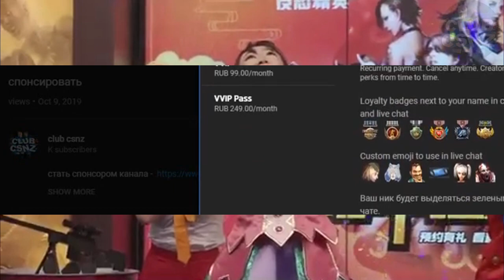CSO UPDATE Negev NG 7 Ajax, Season 7, Zombie League system, Plasma Rifle, Tiamat MK, Mileage Auction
Today we will discuss the announcement of the news, updates in Counter-Strike Online added to CSO? List of changes
from September 24, 2020:

Held 2020 Season 7 event
Weapons
Plasma Rifle MK-1
Plasma Rifle MK-2
Tiamat MK-3
Tiamat MK-4
Zombie Costumes
Paint
Costumes
Sprays
Reorganize League system
League rewards
Updated Karma system
Rebalanced Zombie Rise
Added new medals and missions
Improved Studio Create mode
Added Zombie Rise to Studio (mode)
Adopted Negev NG-7 Ajax
Added M3 Black Dragon permanently to Transcendence Decoder
Held Find the Zombies event
Held Full Moon event
Held BALROG IS BACK event
Updated Golden Zombie event
Held Mid-Autumn Festival Mileage Auction
Added Hunter Killer X-7
Sold Dual Beretta Gunslinger, Trinity Grenade, Holy Sword Divine Order and Magnum Launcher for Weekend Special
Fixed various bugs

Write in the comments what do you think of this update?

Sound:  (FREE) GUITAR IANN DIOR X 24KGOLDN FT JUICE WRLD TYPE BEAT - Hint (prod.bapsxx x maxflynn)